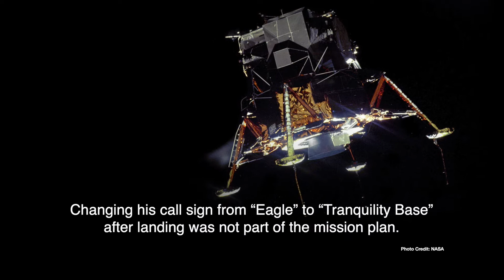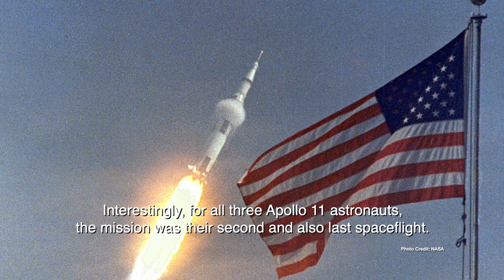History Spotlight: The Day We Stepped Foot On The Moon | Episode 1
Dr. Wayne Keith of McMurry University commemorates the 50th anniversary of Apollo 11 landing on the moon, including some little-known facts of the event.